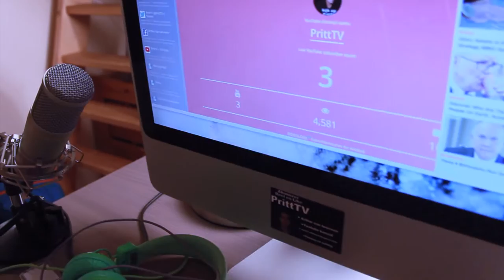WAT ZIJN ER MET ME ABONNEES!!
KIJK DE VETSTE CONTENT VAN NEDERLAND HIER !!